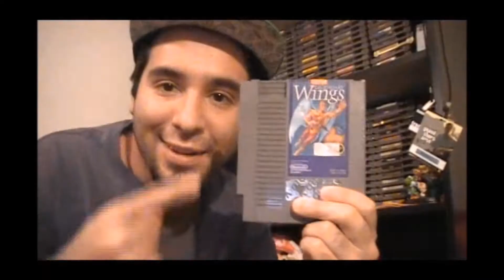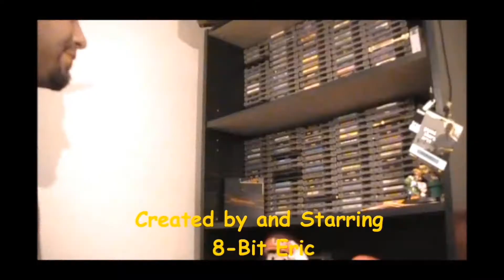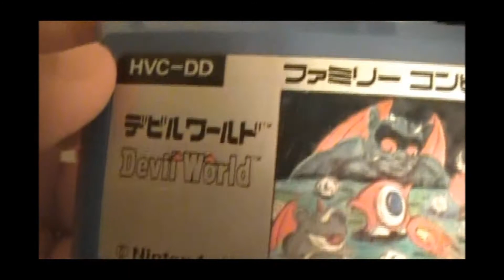Devil World (Famicom): The LOST Nintendo Game! Review & Gameplay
Reviewing Devil World for the Famicom! This rare, Japan-exclusive Nintendo game was never released in North America. Check out the gameplay!